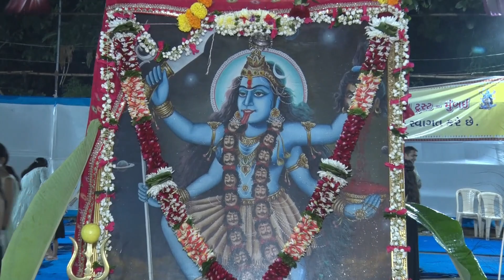Devda Parivar Sneh Milan | 3 Mumbai 2023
Jp , Live Studio Presents